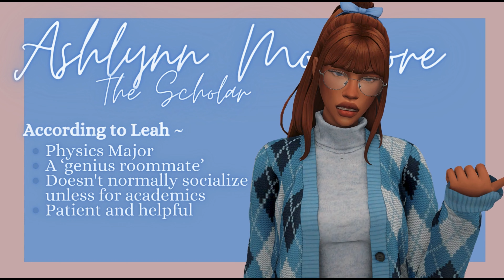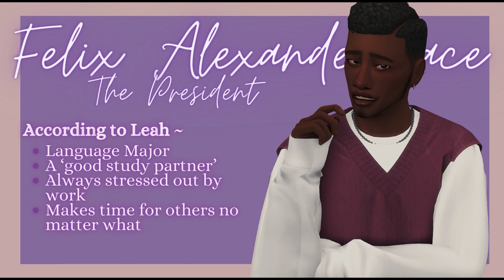Heading to Uni! ~ Ep. 2 | Sapphire Cliffs 🔎 | Rosewood Legacy Gen 2 | The Sims 4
I am so excited to get this generation going. I really enjoyed this episode, I hope you do as well! Let me know thoughts and predictions in the comments :)

Hello, welcome to the channel! Here is my upload schedule for this video and videos that will later be coming :)

Tuesdays: Chromatic Legacy Challenge ~ Gen 2 ~ Lemonade

Thursdays: Rosewood Legacy ~ Gen 2 ~ Sapphire Cliffs

Music Credits ~
Track: "Gone For Now"

Timestamps ~
0:00 - Intro
7:21 - Meeting Everyone!
24:24 - Getting In the Swing of Things
34:35 - Outro

My videos are suggested for people 15+, as the story sometimes contains depictions of hate, bigotry, fighting/violence and very mild sexual content!